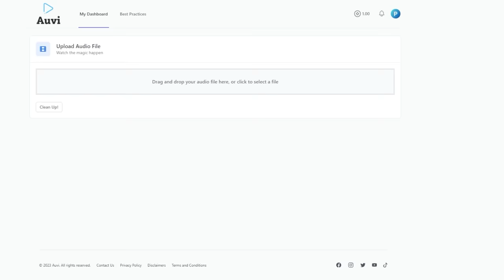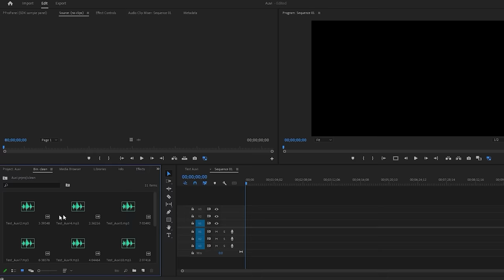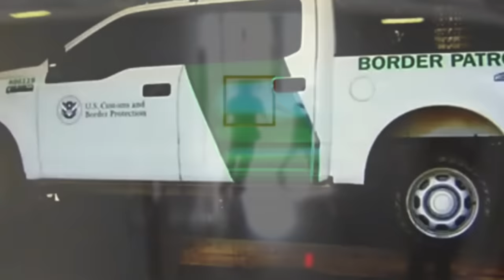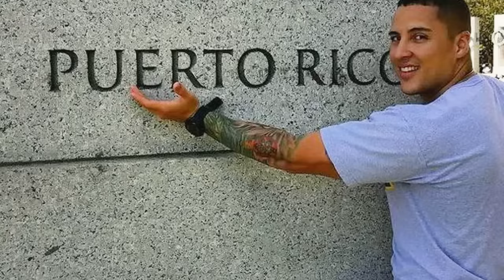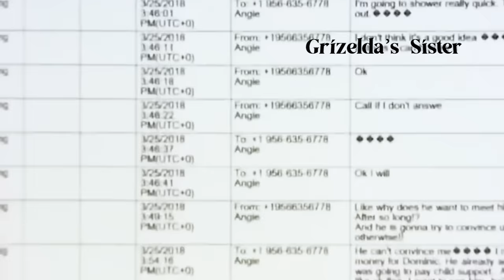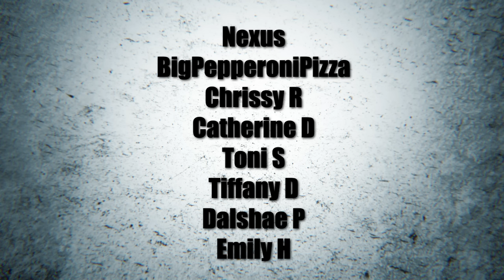Disposed Of Secret Family | Ronald Anthony Burgos | Criminal Psychology | True Crime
In this video, we unravel the perplexing case of Ronald Anthony Burgos, a respected patrol officer with a hidden life. Journey with us as we dissect the conflicting narratives and timelines that Anthony presents to investigators. Beneath the facade of duty and honor, Anthony's involvement in the life and subsequent tragedy of Grizelda and her child becomes alarmingly clear.

Dive deep with us into the intricate layers of the investigation, where each piece of evidence uncovers a darker side of Anthony, revealing a tale of secrets, betrayal, and shocking decisions. Unearth the psychological intricacies of Anthony's actions and motivations, shedding light on the chilling events that led to his eventual prosecution.